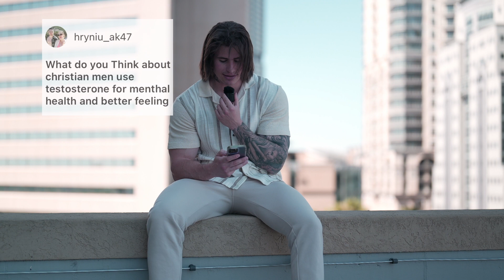Answering Your Questions | Q & A with Timon Kriek